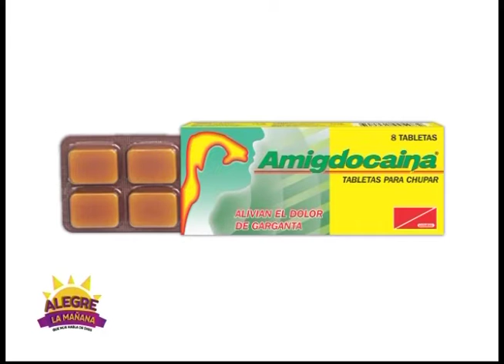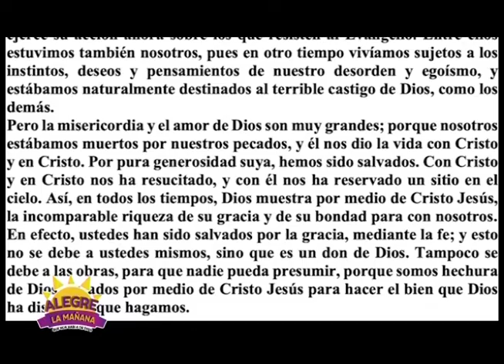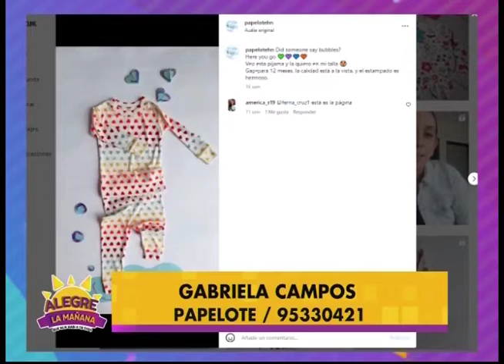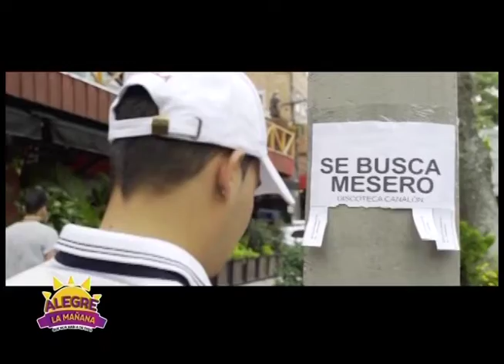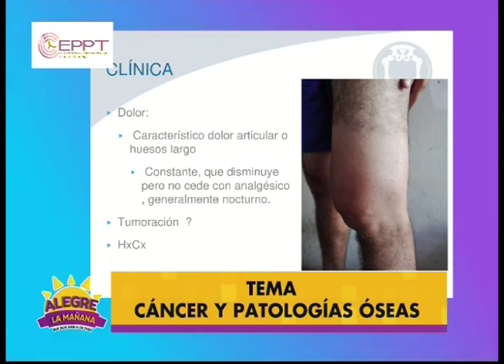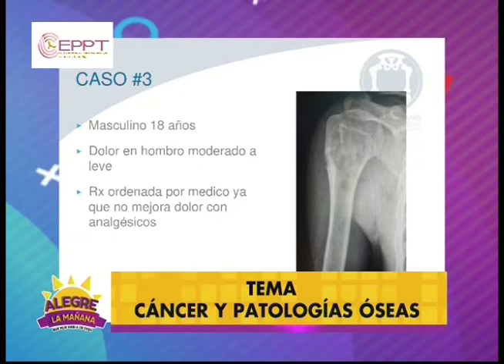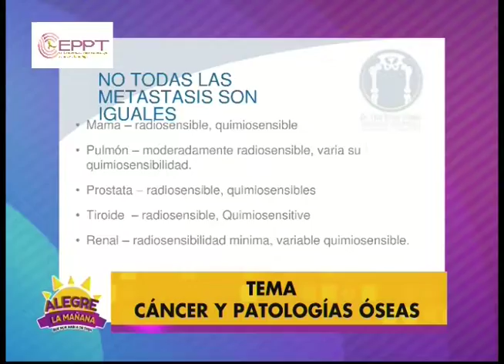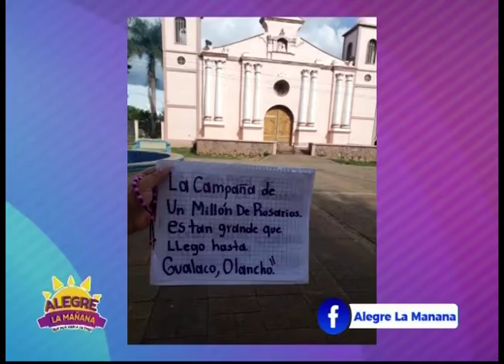REVISTA ALEGRE LA MAÑANA 17 DE OCTUBRE 2022